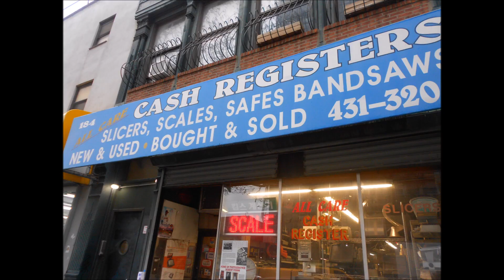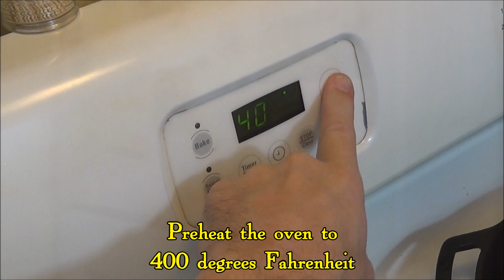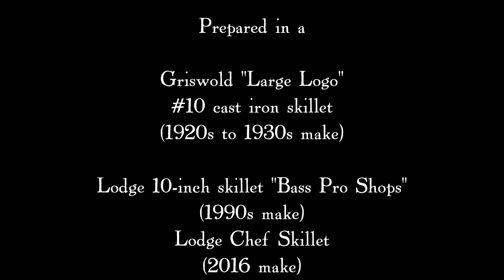November 12, 2017: Carbon Steel Chef's Knife, Part 3 (with steak and cheese plus vegetable tian)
In November of 2017, I embarked on a trip to New York City to celebrate a personal milestone, have fun, and make memories. I didn't intend on making *this* particular memory, but this is certainly an instance of discovering buried treasure: a Sabatier Thiers-Issard ( Elephant) 12-inch carbon steel chef's knife. Here's what having the opportunity to use a knife like this is like: A Philly-style steak and cheese sandwich, accompanied by vegetable tian.

Vegetable tian, meanwhile, is an old French dish that resembles the recently popular vegetable ratatouille (from the Pixar movie), but it's been around for a long time. There are many versions of vegetable tian, and this one has sliced vegetables arranged in a Lodge 10-inch skillet, then drizzled with olive oil and Simon-and-Garfunkel spices sprinkled over it. Onions and garlic were sauteed in butter, in a separate Lodge chef skillet; then cream and parsley added to the pan, and the liquid stirred to reduce it to an onion and garlic sauce, which was poured over the vegetables. Then, parmesan cheese was spread over the top. The pan was covered, baked at 400 degrees F for 30 minutes; then the cover removed and baked another 15 minutes, still at 400. And so I was able to do a lot of slicing for this meal, including slicing a rib eye steak into strips; dicing and mincing onion and garlic; and slicing a whole lot of vegetables. This wasn't work, it was fun!